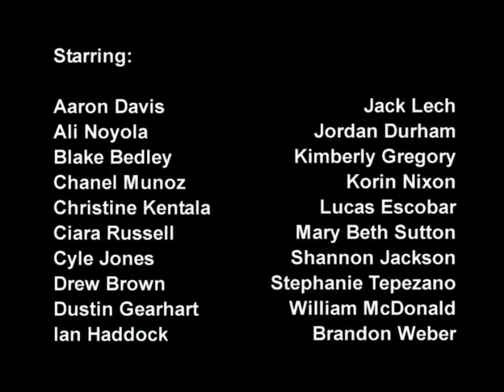Skip Counting Songs for Grades 2-4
Quickly and painlessly learn your 3's, 4's, 6's, 7's, 8's and 9's. This is the beginning stages of what is now Rockin' the Standards. These videos were made in the spring of 2003 with my 3rd grade class. They aren't the greatest, but I wanted to document the progress we've made in our educational music.